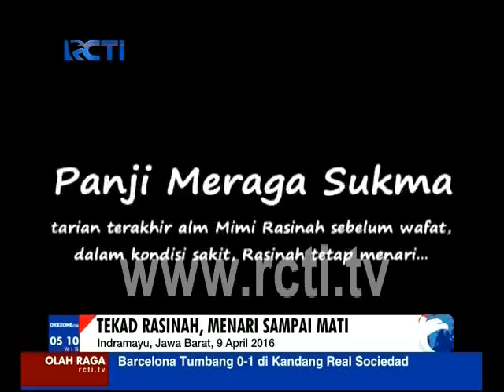Warna Indonesia, Rasinah melestarikan 8 Tari Topeng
WARNA INDONESIA TARI TOPENG, Rasinah menarikan 8 tari topeng. Semboyannya menari tari topeng hingga mati. Meski sang maestro sudah tiada, anak dan cucunya melanjutkan kecintaannya terhadap tari topeng